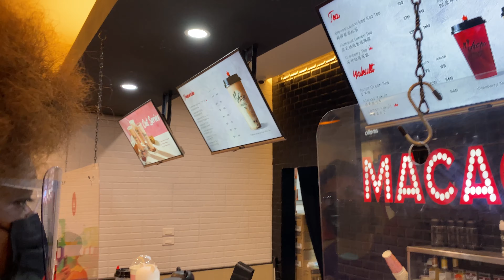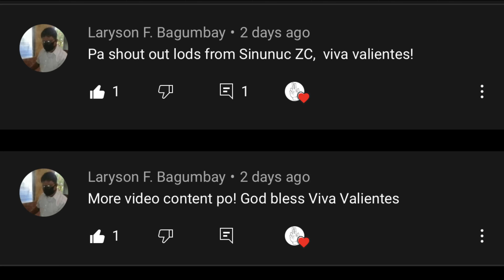Sawakas napuntahan ko na ang bahay ng dadi ko sa Zamboanga | JPS Zamboanga City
Naka punta din sa bahay ng dadi ko dito sa Zamboanga.